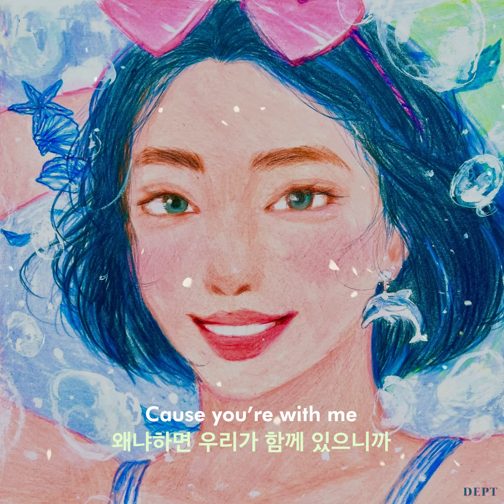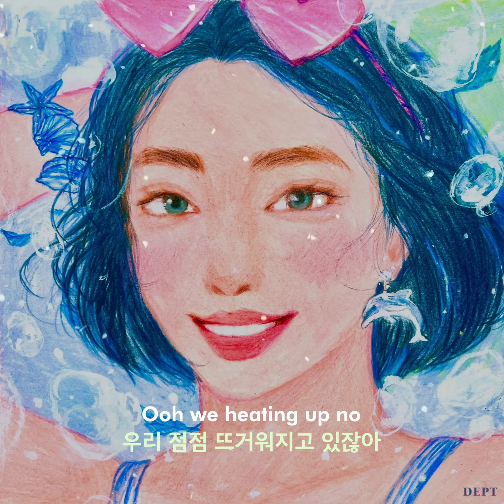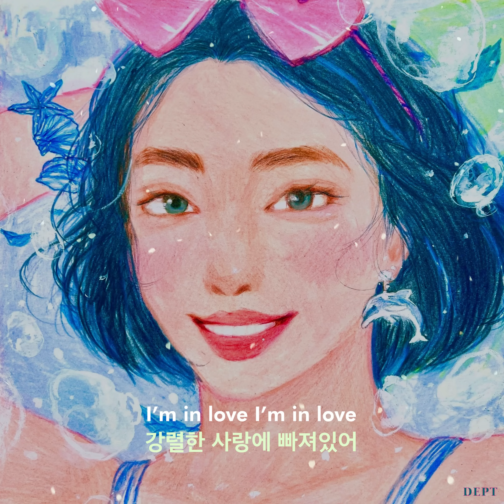Dept(뎁트) - Summertime (Feat. Ashley Alisha) Official lyrics video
반짝이고 일렁이는 마음을
더 이상 참지 않아도 괜찮아요.

우리는 좁은 방을 나와
뜨거운 태양의 열렬한 온도를,
파란 하늘 속 선명한 구름을,
소금기 머금은 바닷바람을
온전히 느낄 수 있어요.

아무런 생각도, 걱정도 없이
온몸을 감싸는 푸른 자유를
우리 함께 만끽해요.

There’s no need to stifle shining and shimmering feelings anymore.

Stepping out of the tiny room, we can enjoy the intense temperature of sunlight, sharp cloud lines in the blue sky, and gentle winds from the salty summer sea.

Let’s savor every freedom by letting our whole bodies be in the deep green-blue world. No thoughts. No worries.

Executive Producer : Dept (뎁트) @dept113
Presented by Dept Music(뎁트 뮤직)
기획, 제작팀 - clam, jazzer
art directed by KIM JI SU @idealsyn
앨범 소개글- Dept (뎁트) @dept113, chaelinjane
가사 번역- chaelinjane
lyrics video by Vin Kim

Mixed by Andnew @everyday_newmix (Track 1), Truman @always_mix (Track 2)
Masterd by 소닉코리아 전훈(Assist. 신수민)

1.Summertime (Feat. Ashley Alisha)

작사(lyrics): 뎁트(Dept), Ashley Yoon, Sonny Zero, clam
작곡(composed): 뎁트(Dept), jazzer, Ashley Yoon, Sonny Zero
편곡(arrange): 뎁트(Dept), jazzer, clam, Vandal Rock, niko blank

Vocal by Ashley Alisha, Sonny Zero
Drum by niko blank, clam, 뎁트(Dept)
Bass by Vandal Rock, clam, 뎁트(Dept)
Synth by Vandal Rock, clam, 뎁트(Dept)
Guitar by jazzer